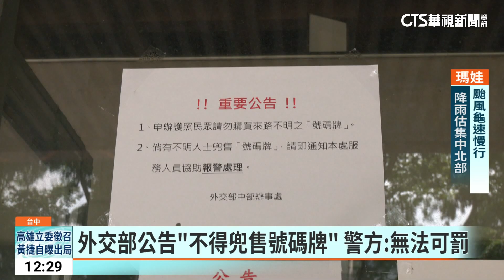目擊！ 辦護照排隊5-6小時 現場竟有人賣號碼牌｜華視新聞 20230530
疫情解封後出國人數變多，申辦護照案件也跟著倍增，外交部中部辦事處，常常清晨6點就有人在門口排隊領號碼牌，急著送件辦護照，而且一等就是5、6個小時，不過卻有民眾目擊，有不明人士會兜售號碼牌，給後面排隊的民眾，牟利賺錢，對此外交部中辦表示，由於號碼牌沒有售價金額無法可罰，目前已經派人加強巡邏勸導，也請民眾不要掏錢購買。